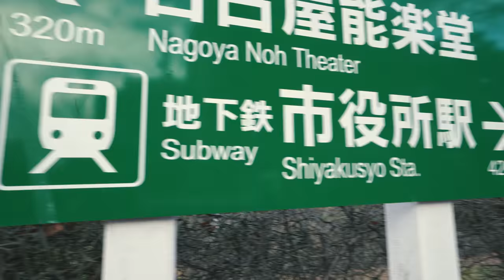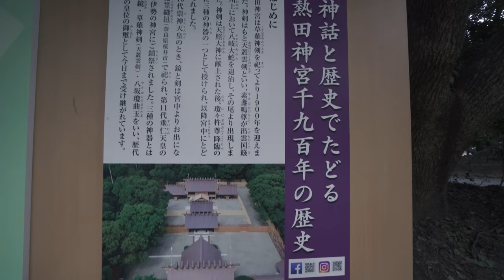【熱田神宮】男神池配唔上我呀｜VLOG08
熱田神宮係一個適合大家大細慢慢行嘅地方，有機會去嘅可以散散心呀。

▶IN屎gram：loloji1314
剪接：LoLoJi
Motion Graphic：LoLoJi
拍攝：LoLoJi